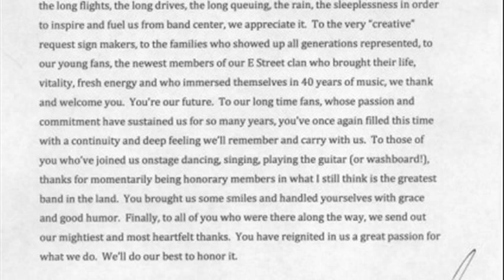chevrolet deluxe springsteen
chevrolet deluxe 1952
chevrolet deluxe bruce springsteen
chevrolet deluxe 1950
1951 chevrolet deluxe for sale